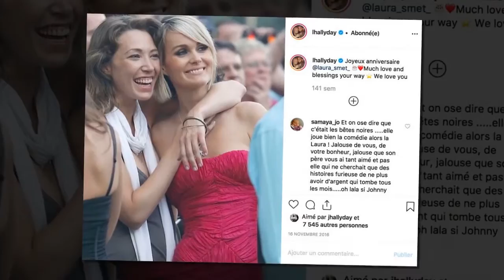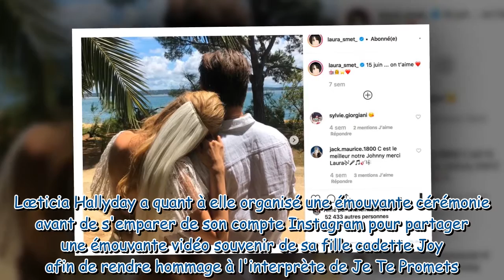Héritage de Johnny : découvrez les détails de l'accord entre Laeticia Hallyday et Laura Smet